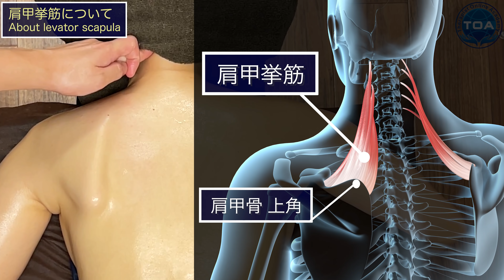【肩こり・首こり解消】首肩まわりのオイルマッサージテクニック【肩甲挙筋】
🎉 2025年 5月 世界最大級のマッサージ大会が東京で開催！ 🎉
ついに、Massage Championship World Tour が実現します！

✨ 日本マッサージ選手権（JMC2023） と アジアマッサージ選手権（AMC2024） を経て
2025年5月に東京 代々木体育館にて世界選手権の開催が決定！！
日本発の舞台から、世界中のセラピストたちが集まる世界最大規模の大会が東京・代々木で開催されます。

✍️大会名
Massage Championship World Tour

🗓 日程
2025年5月20日（火）、21日（水）、22日（木）

📍 開催場所
代々木体育館 第二体育館

あなたの挑戦が、次の歴史を作る。
今後も大会情報を更新してお届けするので要チェック！

【セラピスト必見】特別動画講座配布中！

🎁⬇︎無料LINE登録で豪華6大動画プレゼント⬇︎🎁
✅ ゴッドハンドになるための5ヵ条
✅ 一流のセラピストになるための施術練習法と心構え
✅ 指名されるためのブランディング
✅ SNSを活用したサロン集客実践編
✅ カウンセリングスキルアップ
✅ 独立開業成功のマインドセット
↑ここからLINE登録してあなたも愛されるセラピストへ👐🌍✨

オイルマッサージのスキル解説動画になります。
肩こりや首こりでお悩みの方にオススメの肩甲挙筋へのアプローチ方法です。

■多言語に翻訳されたマッサージオンラインスクール【TOA】

○マッサージ実技解説動画
■【肩・首の痛みに】肩まわりのオイルマッサージのやり方【大円筋・小円筋】

■【腰・お尻の痛みに】ロミロミマッサージのテクニック【世界大会で大注目を浴びた手技】

■ホットストーンセラピー×オイルマッサージで極上の癒しを届けるテクニックを解説！【血行促進・むくみ解消】

■【肩こり解消】肩・背中のオイルマッサージの手技解説【肩甲骨マッサージ】

■【世界一のセラピスト解説】すべてのお客様に好印象を与えるオイルマッサージのやり方

■ホットストーンを使った背中のオイルマッサージテクニック【血行促進・肩腰のコリに】

世界一のセラピストから学ぶ

■世界一の技術をいつでもどこでも学べるオンラインスクール【TOA】

■直接学べる【ITS-インターナショナルセラピースクール 】
~無料体験レッスン随時開催〜

■【肩こり解消】肩〜背中の肩甲骨オイルマッサージの施術方法【初心者セラピスト必見】4K

■【腰痛解消】腰のオイルマッサージテクニック【How to Oil Massage the Lower Back】

■ホットストーンを使った背中のオイルマッサージテクニック【血行促進・肩や腰のコリに】

世界一のセラピストの経歴

2011年　表参道シェリルアンジェリ
2012年　シェリルアンジェリ店長就任
2013年　(一社)日本メンズセラピスト協会
2014年　メンズセラピストアカデミー
2015年　ビューティガレージアカデミー
2016年　(一社)インターナショナルセラピー協会
2017年　出張マッサージ
2018年　株式会社アモント
2019年　世界一のセラピスト
2020年　セラピストオンラインアカデミー
2021年　シェアサロンCOMMON

世界のマッサージが学べるスクール

サロン
【シェリルアンジェリ】